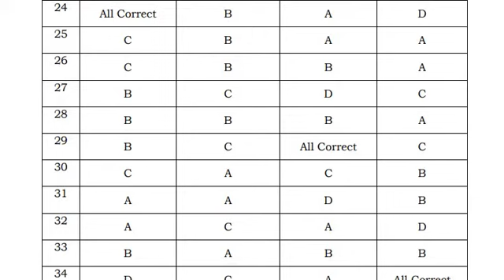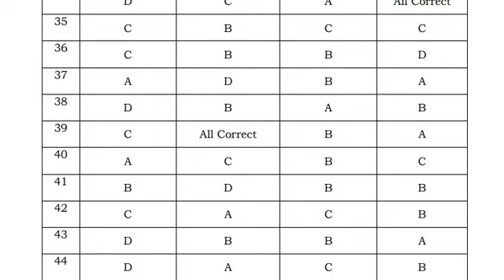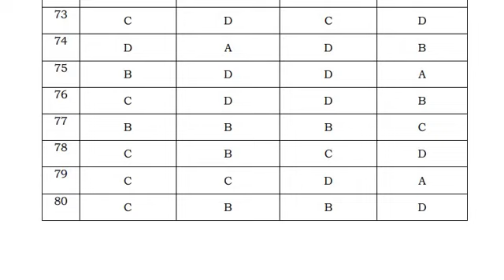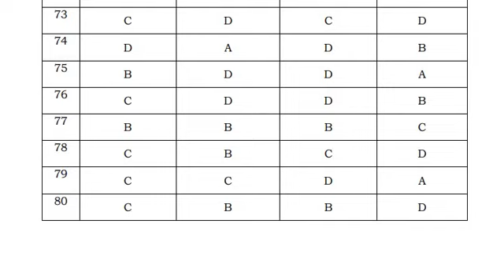TNUSRB POLICE EXAM 2020 | OFFICIAL ANSWER KEY PUBLISHED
11 தமிழ் இயல் - 1 FULL ONLINE TEST